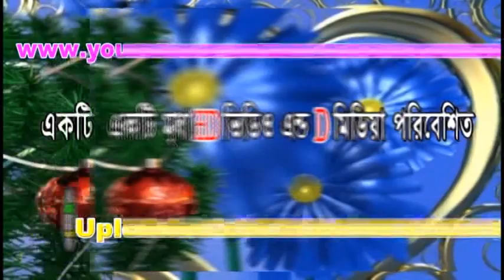সুন্নী ওয়াজ 2016,'হুব্বে মোস্তফা''" মাওলানা মুফতী নুরুল ইসলাম নাজেরী 01732877356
bangla hd media waz, waz,bangla waz 2016,sunni waz, bangla new waz,bangla sunni waz,jikir mahfil,